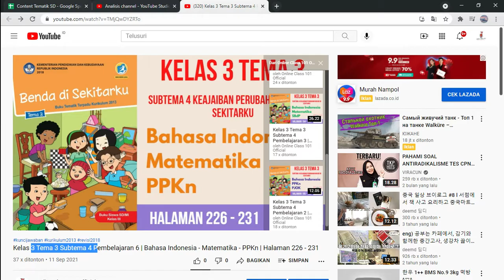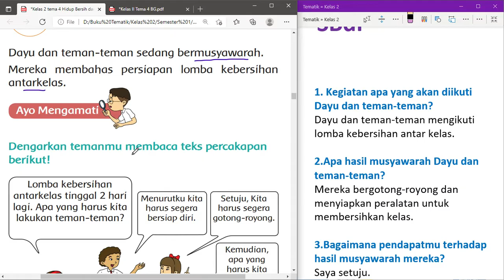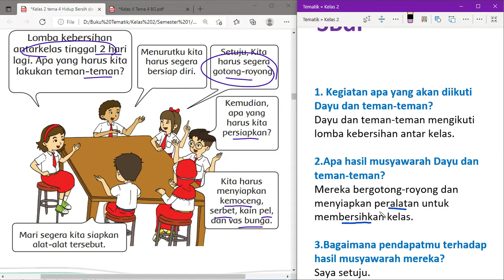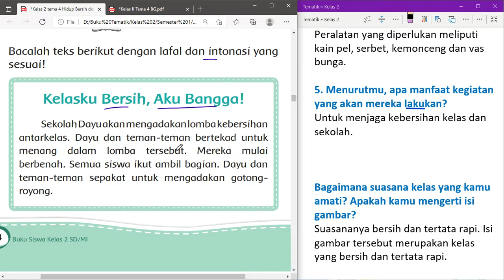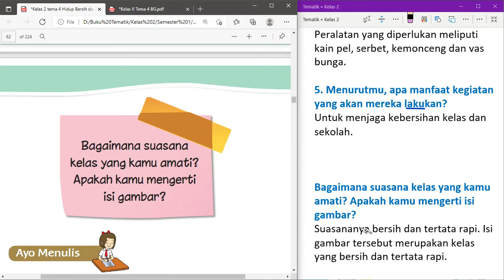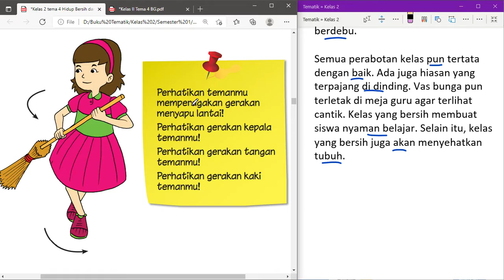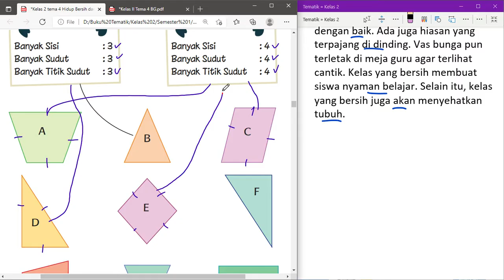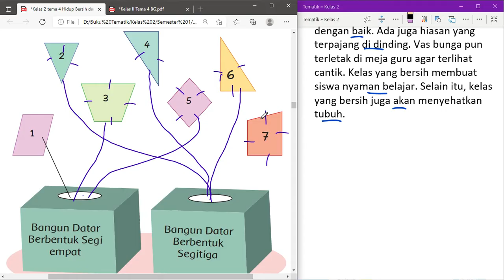Kelas 2 Tema 4 Subtema 2 Pembelajaran 1 | Bahasa Indonesia - Matematika - SBdP | Halaman 51 - 61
Kunci jawaban Kelas 2 Tema 4 Subtema 2 Pembelajaran 1 mata pelajaran Bahasa Indonesia - Matematika - SBdP di Halaman 51 - 61